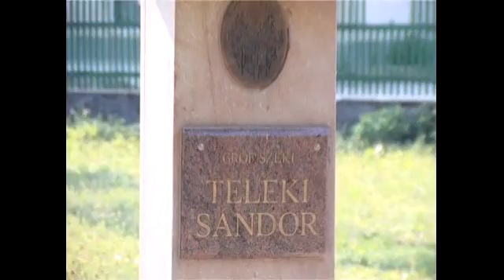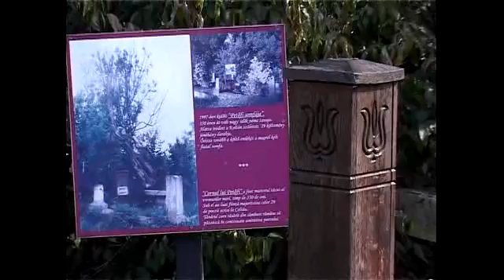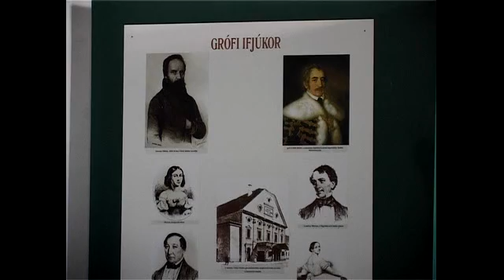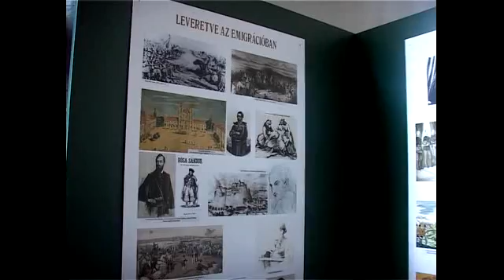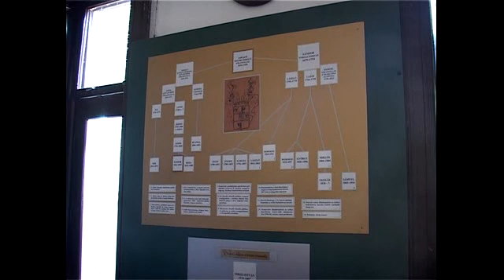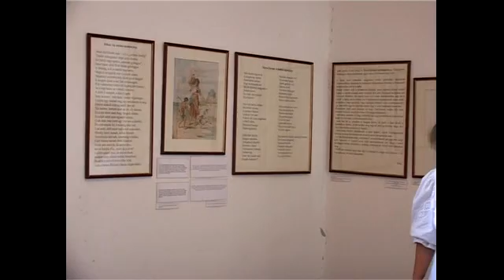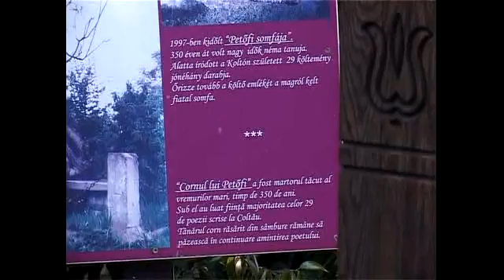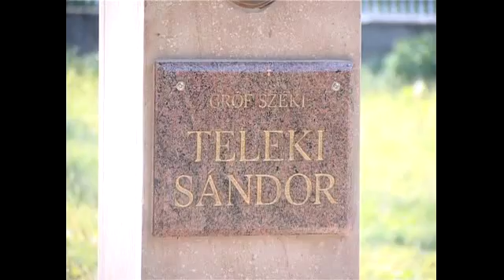Szeptember végén Koltó 2013 Hitter F filmje 81 perc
Szeptember végén - Koltó
Hitter Ferenc filmje 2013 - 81 perc